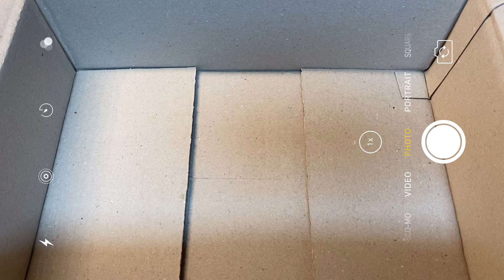🔥 조*미님 2.5배 4만박 🔥 [ 포장용품 판매 ] _ 스토어팜 _ 또보닝🎉 / 포장용품🐥 / 📌신상 가득📌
* 신상 82가지 물품을 모두 업로드 하였습니다 ❤️

* 제가 10월 19일부터 시험이 있어서 원래 판매를 마감하고 시험이 끝난후에 돌아올려고 했는데 , 이번 추석기간에 재고가 없어서 생각보다 더 빨리 마감을 하는 바람에 구매를 못하신분이 많으신것 같아서 며칠간만 스토어팜을 오픈한 후에 시험이 끝나고 다시 돌아오겠습니다✨

❤️❤️🎉🎉그래서 10월 2일 ~ 10월 5일 ( 4일간 ) 구매가 가능합니다 !
그 후에는 10월 25일부터 주문을 받을 예정이니 빠른 구매를 원하시면 기간동안에 꼭 구매를 부탁드립니다 ! 🎉🎉❤️❤️

🙌또보닝 문의방🙌 ( 모든 문의는 옵챗으로 해주세요 !

⭐️구매⭐️
-요청사항은 톡톡이나 카톡으로 말씀해주시면 최대한 맞춰서 구성해드려요☺
-구성영상은 원하시면 요청해주셔야 올라갑니다 !
( 3만원 이상 가능 )

[ 네이버 "또보닝" 검색 해주세요 ! ]

[ 양식 작성 : 주소 4종 ( 성함 / 주소 / 우번 / 전번 ) + 구매물품 ( ex) 3만원 랜덤박스 ) ]

🌈개별구매🌈 - 원하시는 물품 캡쳐 후 카톡으로 보내주세요 :) ♡∇♡
🌈랜덤박스🌈
- 일반 랜덤박스(2배) / 4만원 부터 2.5배 적용
- 캐릭터 랜덤박스(1.5배) / 뽀두 캐릭터로만 구성
 - 대량양도 랜덤박스 3배 구성

🚀배송 안내🚀
일반택배 - 4000
끼리(cu)택배 - 2400
반값(gs)택배 - 2100

⭐️먹거리 + 기본 덤 증정 / 5만원 이상 무료배송
⭐️이벤트는 스토어팜을 참고 해주세요 ❤️‍🔥